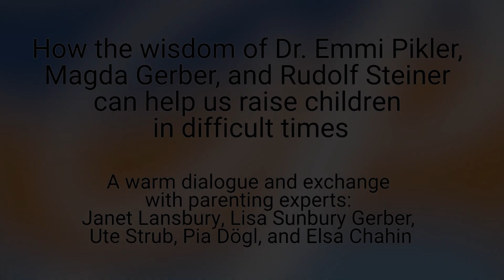Webinar: "The wisdom of Dr. Emmi Pikler, Magda Gerber and Rudolf Steiner in challenging times"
How the wisdom of Dr. Emmi Pikler, Magda Gerber and Rudolf Steiner can help us raise children in difficult times

A warm dialogue and exchange with parenting experts: Janet Lansbury, Lisa Sunbury Gerber, Ute Strub, Pia Dögl, and Elsa Chahin